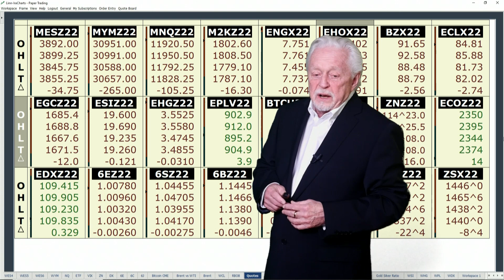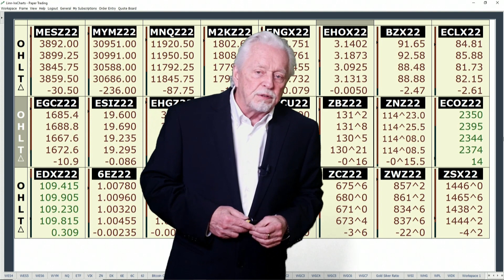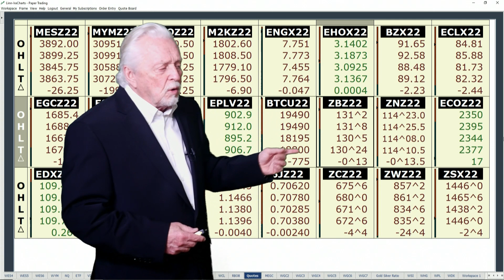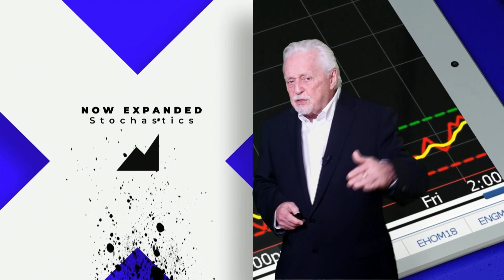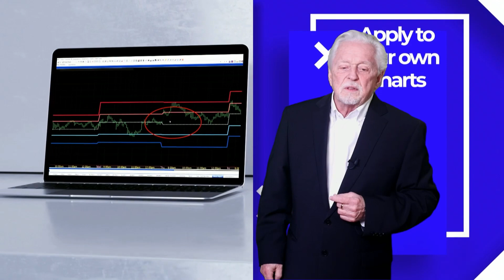Ira’s Morning Flash Video for 9 19 2022